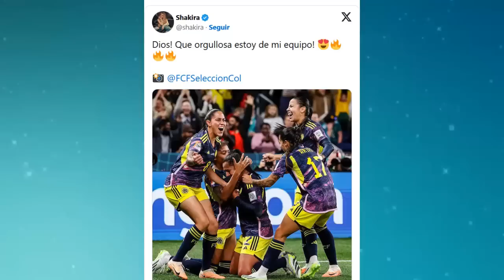shakira ES CAPTADA HOY RADIANTE Y FELIZ CON LOS uclabasketball en los angeles Hoy 30 de julio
shakiraES CAPTADA HOY RADIANTE Y FELIZ CON LOS uclabasketball en los angeles Hoy 30 de julio